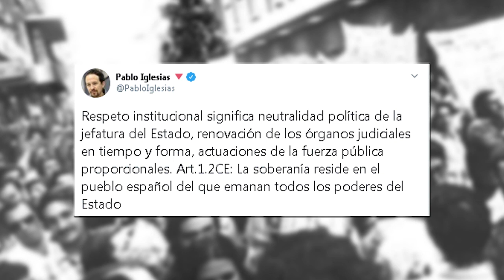CARLOS CUESTA A IGLESIAS: TÚ ÚNICO OBJETO ES IMPLANTAR UNA DICTADURA COMUNISTA Y VIVIR A TODO TRAPO